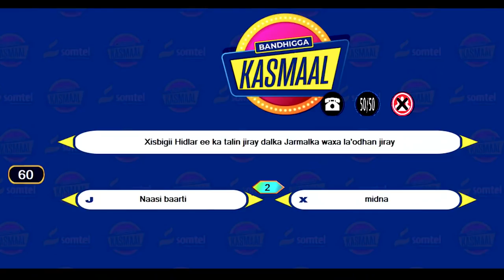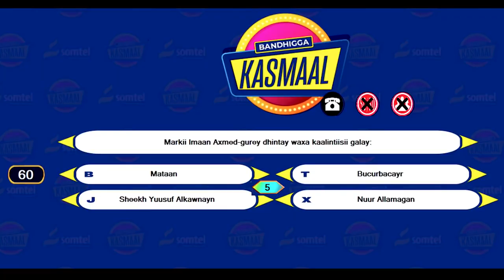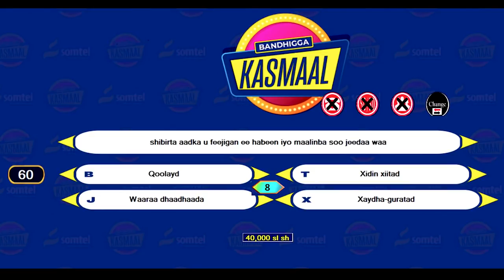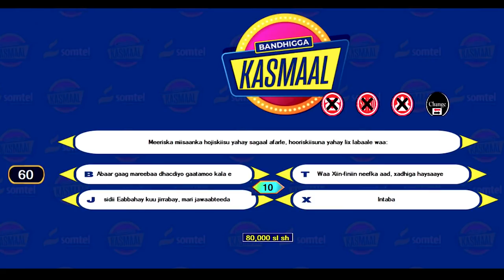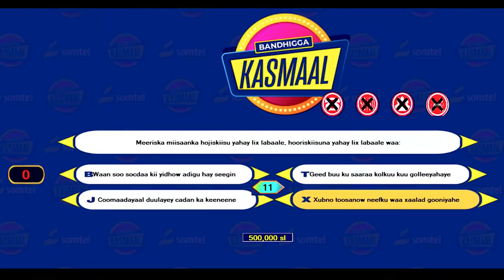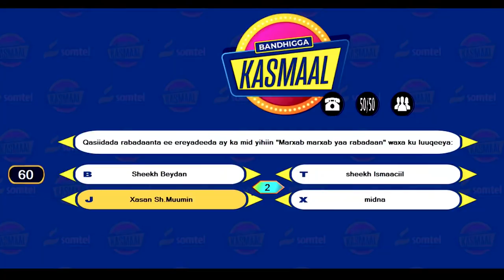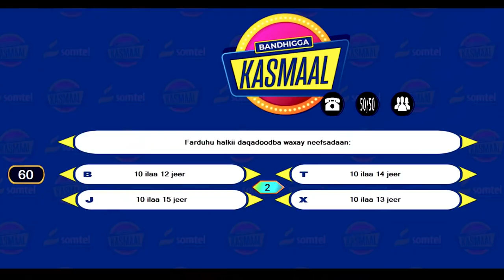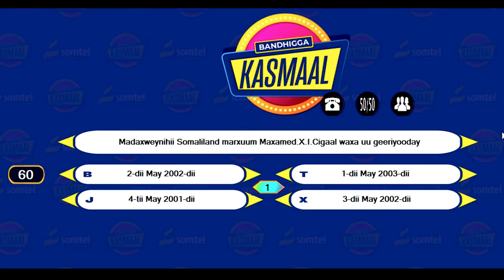BARNAAMIJKA KASMAAL DAY 7 - XIISO GAAR AH